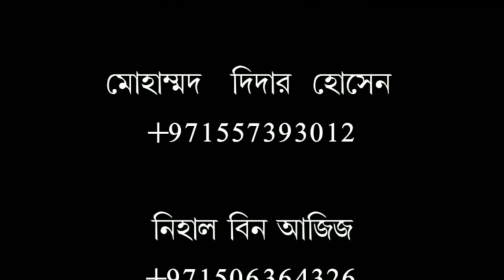নেশা কেনো হারাম।আলোচনায় মুফতী মীর মুয়াজ্জেম হোসেন ছাইফী